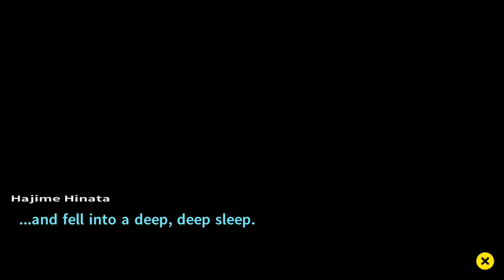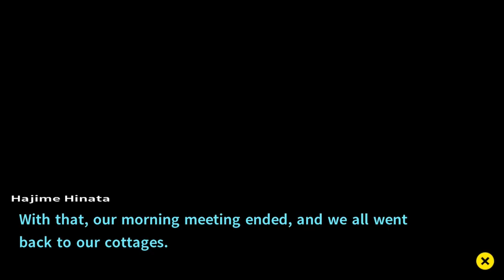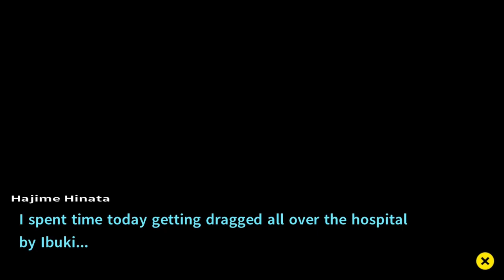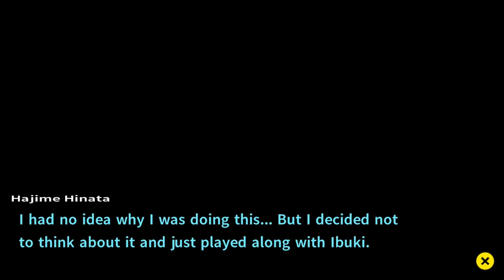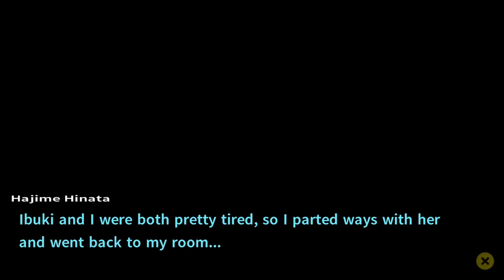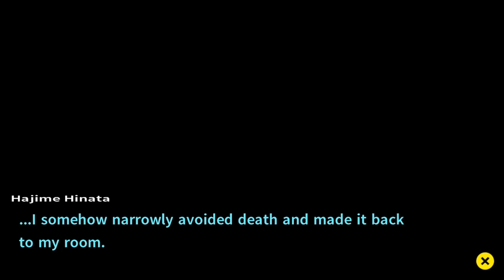Hanging with my favorite girl. Danganronpa 2 #35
I hope you enjoyed this video of danganroonples the second.